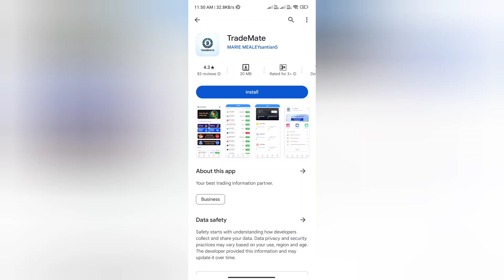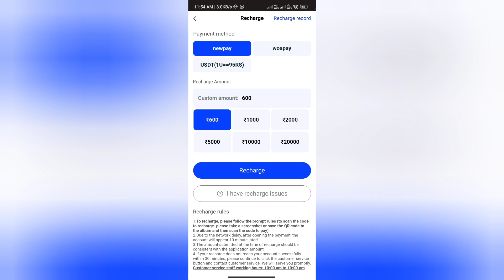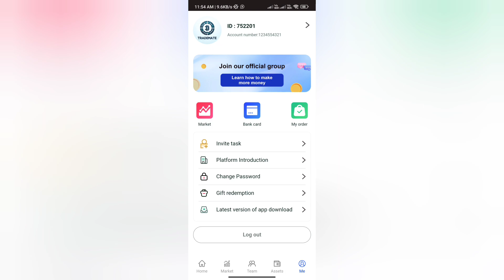Trademate App Real or Fake | Trademate App Withdrawal | Scam or Legit | Payment Proof | Reality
Trademate App Real or Fake
Please watch till end for Trademate App real or fake reasons.

Welcome Guys to our YouTube Channel Here is a video on Trademate App

In today's video I will show you the reality of Trademate App